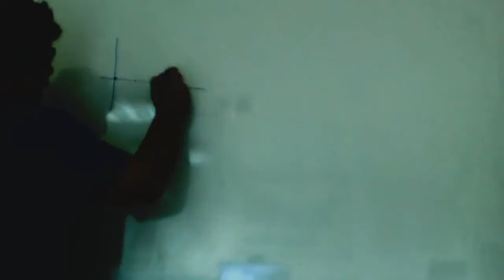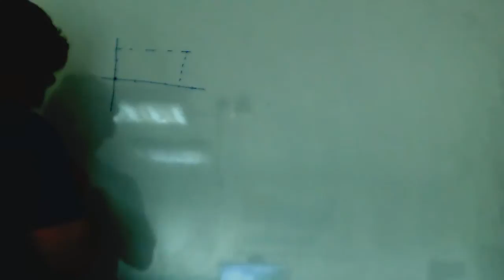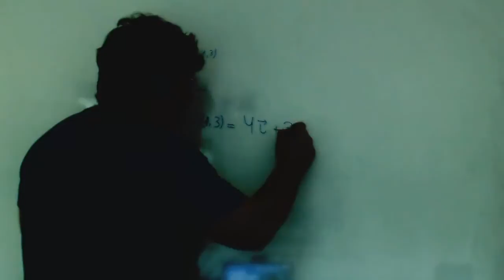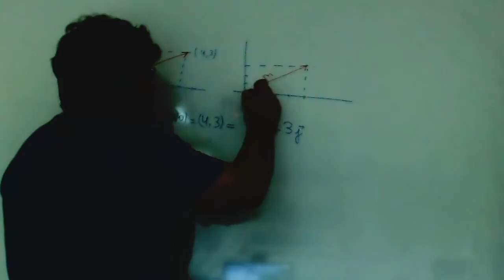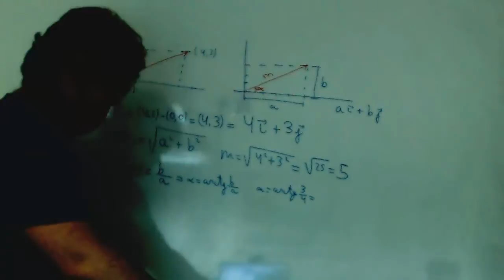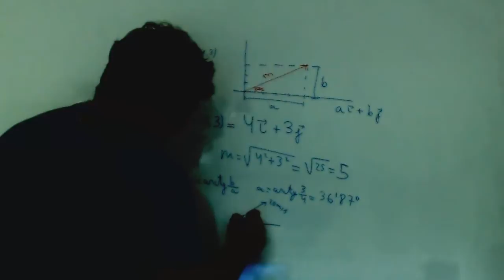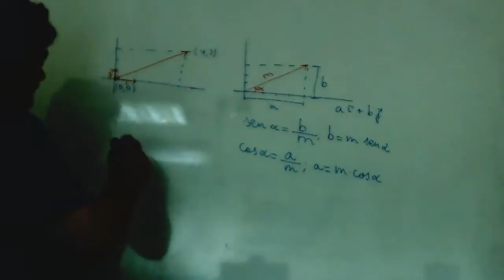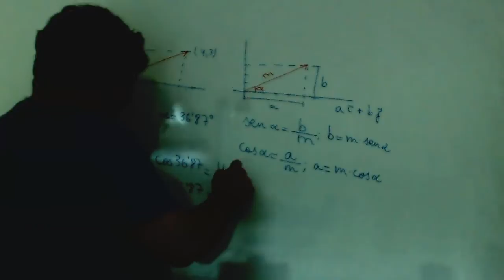Vectores Expresion en forma binomica y modulo argumento Matematicas 1º Bachillerato Academia Usero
Vectores Expresion en forma binomica y modulo argumento Matematicas 1º Bachillerato